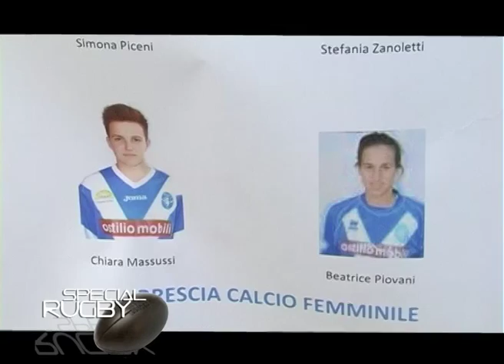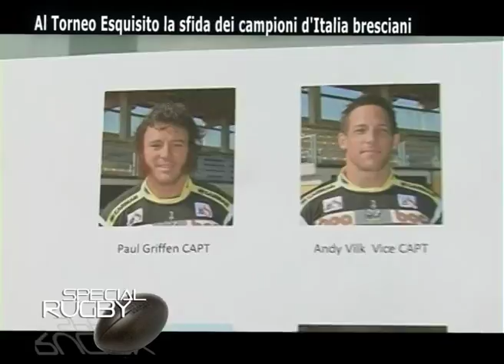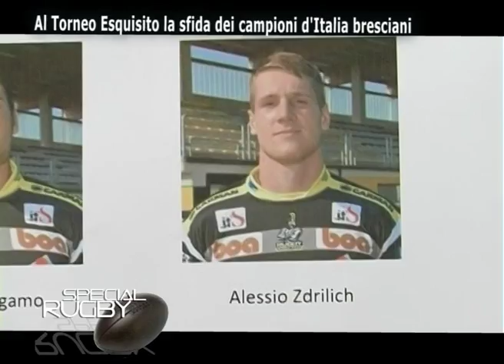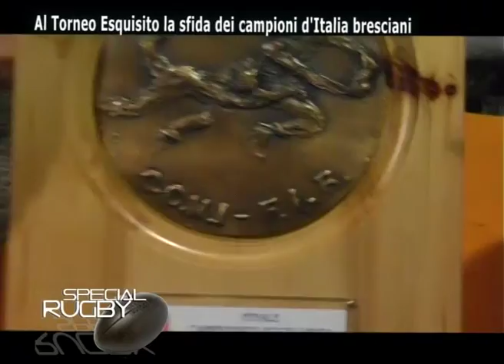Special Rugby Calvisano Football Club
Brescia , Padenghe  Lake Garda
Esquisito Tournement
Rugby vs Football, gentlemen vs ladies ,
Champions of Rugby vs Champions of Football